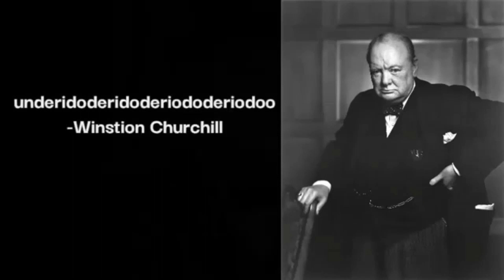Important rulos by Wiston Churchill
memesnanos present:)